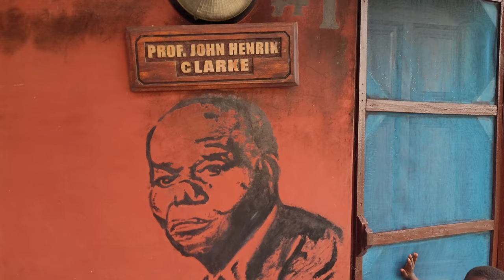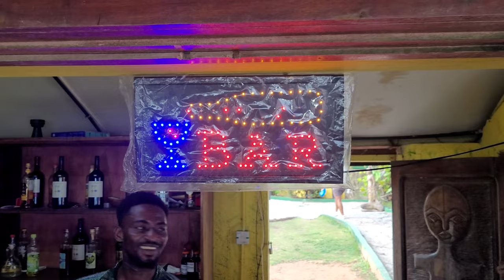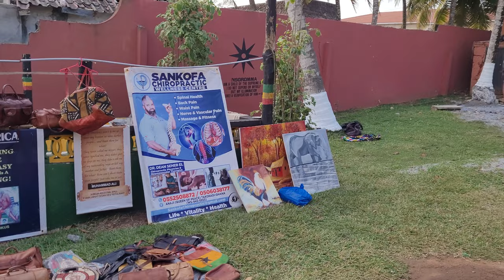Marcus Garvey Room and One Africa Beach Resort Tour in Elmina - Ghana Dec 2021 Journey of a Lifetime